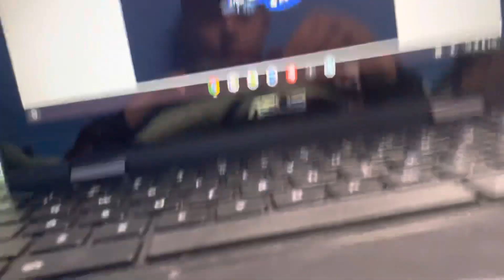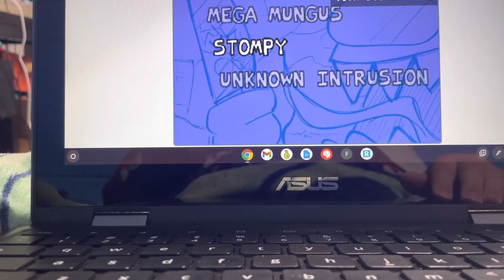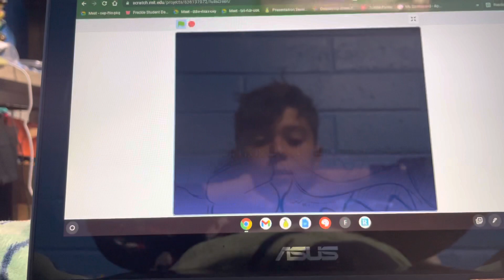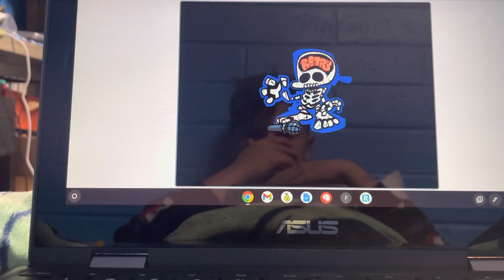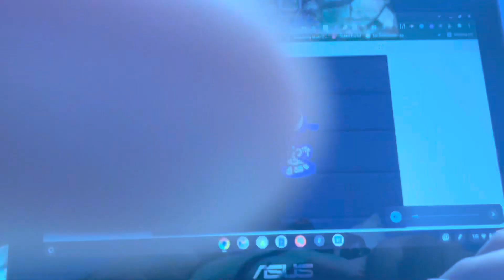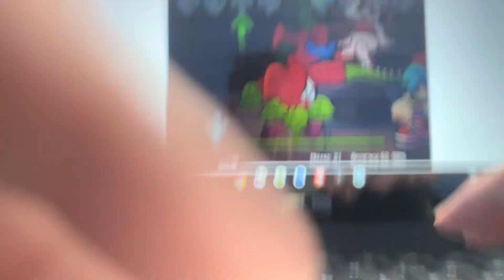Bad fnf gameplay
Hi everyone hope you have a great day like sub and hit that little bell 🔔 right next to the sub button to get all notifications when I upload 😌